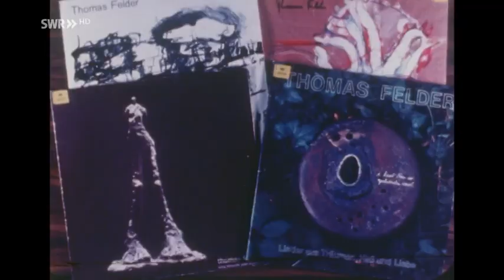TF TV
Dieser Zusammenschnitt zweier TV-Sendungen aus den Jahren 1995 und 1985 ist Fragment einer »Spätlese« des Liedermachers Thomas Felder. Im Rahmen diverser Stipendien der GVL und des Landes Baden-Württemberg dokumentiert und erzählt er seine eigene Geschichte »von der Kunst von der Kunst zu leben«.